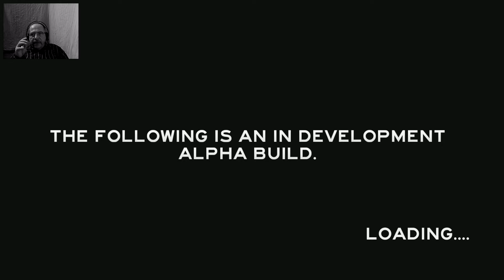THE FOREST v0.03, Let´s Play #020 , blöder Lagerplatz , [Facecam]Gameplay Deutsch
The Forest ist ein Survival-Game in einer Open-World. Die Spieler können zum Beispiel Bäume fällen, um ein Camp zu errichten, Nahrung anbauen oder auf die Jagd gehen. Dabei gilt es auch, sich vor aggressiven Mutanten zu verteidigen, die den Wald durchstreifen.

Titel: The Forest
Genre: Action, Abenteuer, Early Access, Indie,Simulation
Entwickler: Endnight Games Ltd
Publisher: Endnight Games Ltd
Veröffentlichung: 30 Mai 2014
Sprachen: English

Die Hintergrundmusiken von : Kevin_MacLeod mit einer Creative Commons — Attribution 3.0 Lizenz. ...oder Ingame Sound.